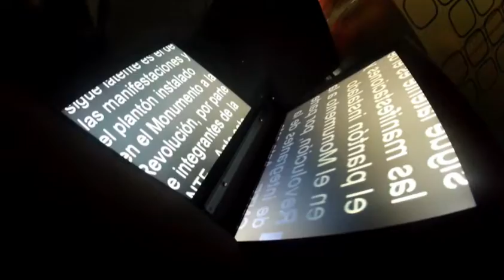Alerta migratoria contra cuñado de Guillermo Padrés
Para detectar si entra o sale del país, la Interpol emitió una alerta migratoria en contra de José Dagnino Acuña, cuñado del exmandatario panista Guillermo Padrés Elías, quien lleva diez meses prófugo de la justicia por el delito de acopio de armas de uso exclusivo del Ejército mexicano.    03 noviembre de 2016

Horario: Lunes a Viernes @09:30-10:00.